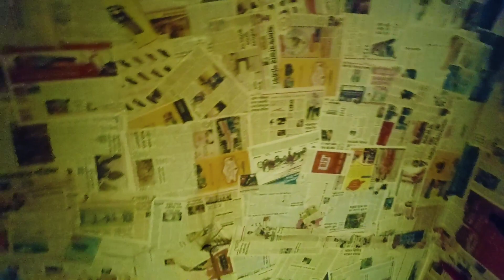Hazzir Cafe Kolkata🔥। Kolkata's Best Romantic Private Dining ♥️♥️।💥 নতুন বিরিয়ানী আবিষ্কার 😲😍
নবমীর দিন HazzirCafe তে খাওয়াদাওয়া করতে গিয়ে জায়গা টা জাস্ট মনে ধরে গেলো 😍🤩 । তাই আর অন্য দিনের অপেক্ষায়
না থেকে vlog টা বানিয়েই ফেললাম । যতটা পারলাম দেখানোর
চেষ্টা করলাম আশা করি ভিডিও তোমাদের খারাপ লাগবে না😁।

Keep share my video with your friends circle ⭕⭕